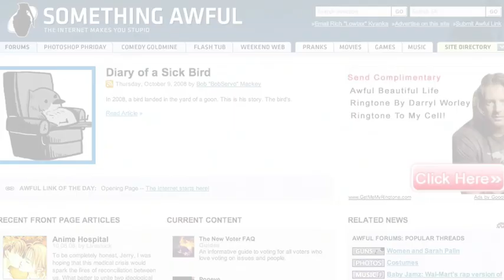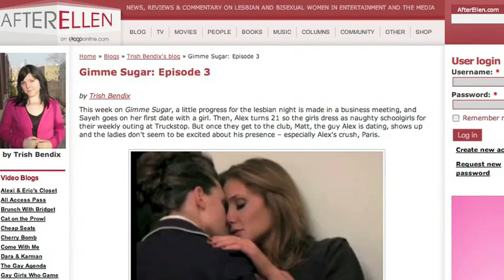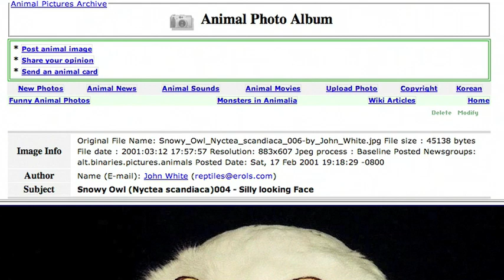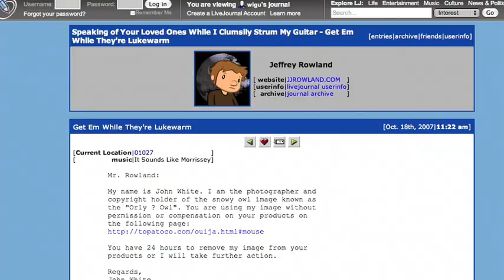Know Your Meme: O RLY?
Know Your Meme scientist Elspethjane looks into the origin of "O RLY?", internet slang for "OH REALLY?" with heavy sarcasm.